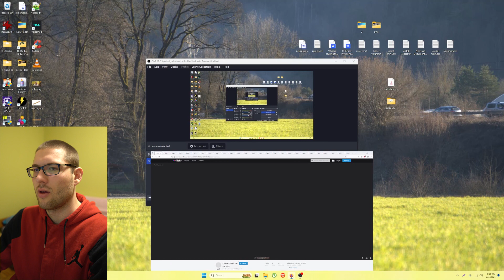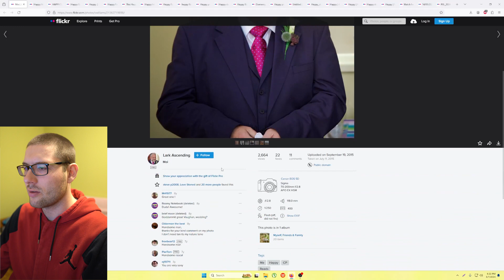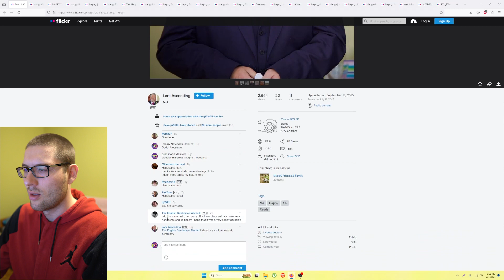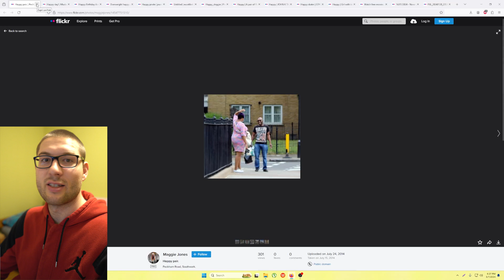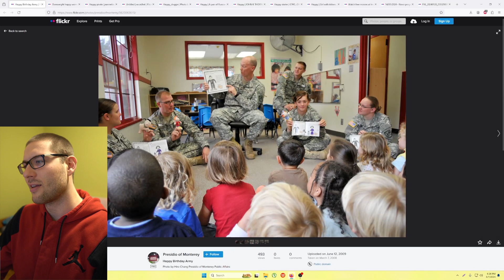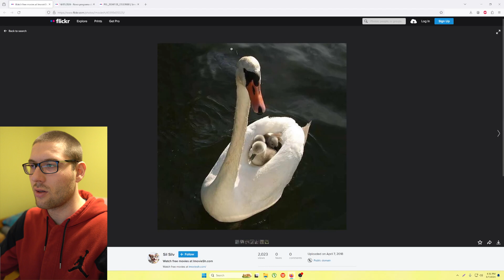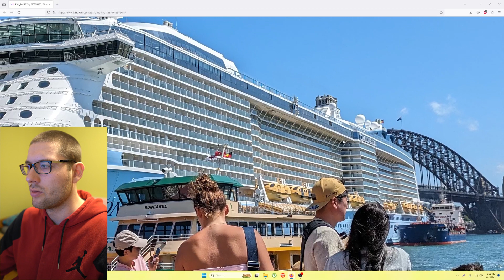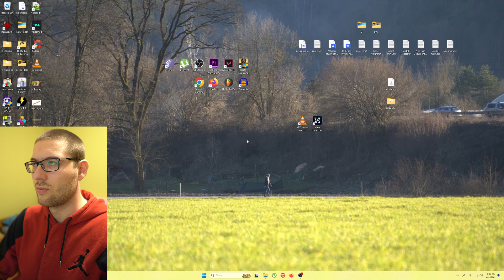If You Feel Sad, This Video Will Show You Happy People :)